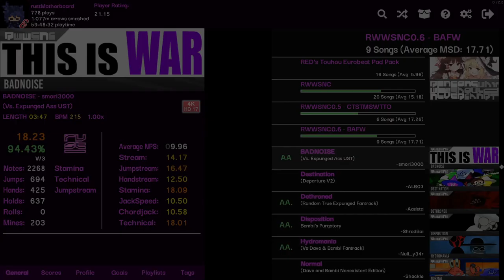badnoise [etterna chart | botplay]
part of rwwsnc 0.6, bringing the total count across all three packs to 37 or something i don't know i haven't charted in a million years and my wrists Kinda Hurt from playtesting it

ninjamuffin SUCKS i had this chart done before that news came out. you know those news that those news things those news. those goose..